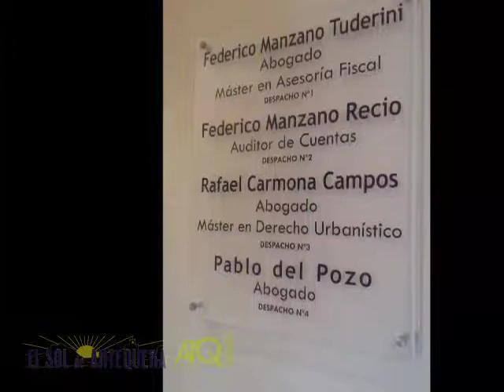Fermin Cacho entrevista San Silvestre Antequera 18122014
ATQ Radio – TV graba para El Sol de Antequera, la entrevista realizada al campeón olímpico de atletismo Fermín Cacho con motivo del apadrinamiento de la I San Silvestre Solidaria de Antequera que tendrá lugar el 31 de diciembre desde la Plaza San Sebastián.
Las imágenes fueron grabadas el jueves 18 de diciembre de 2014.